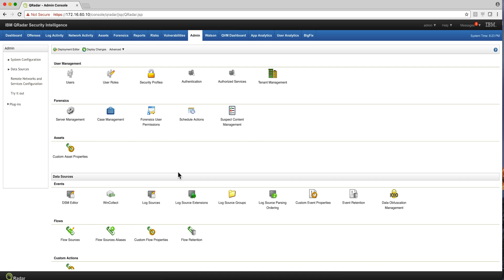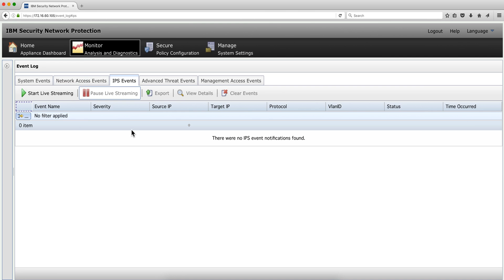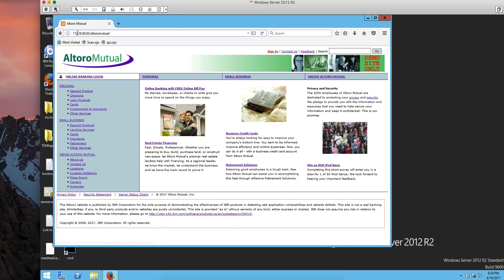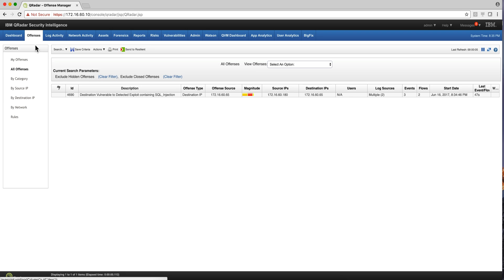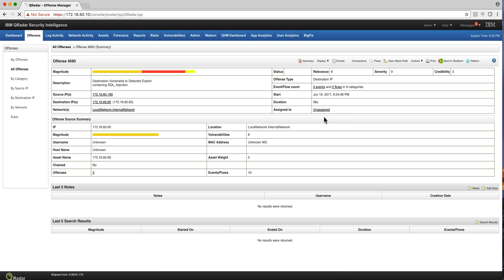QRadar and AppScan Integration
Actionable information from scanning custom applications.